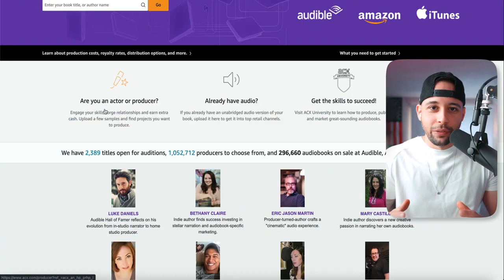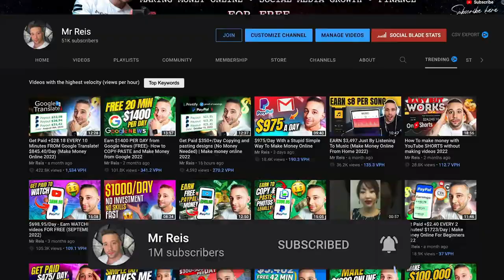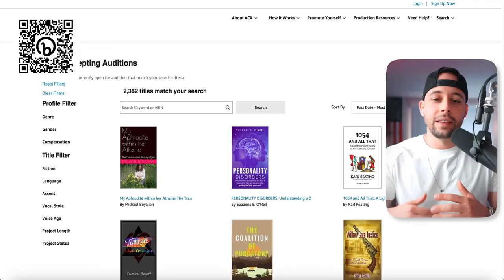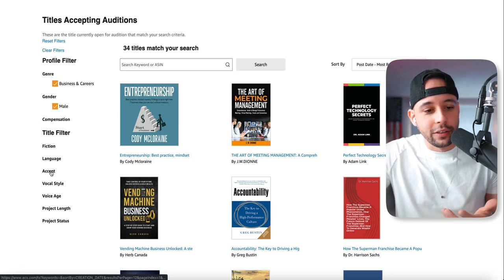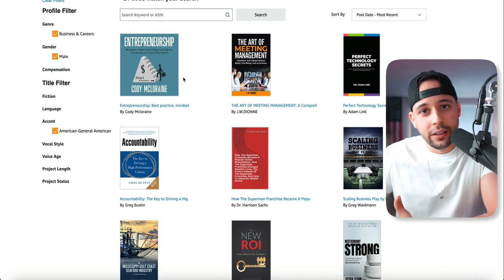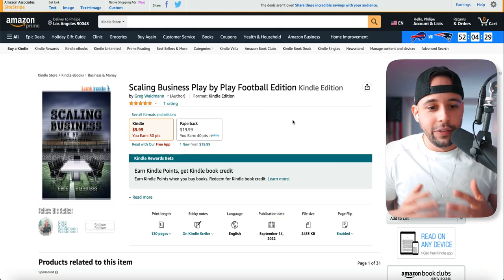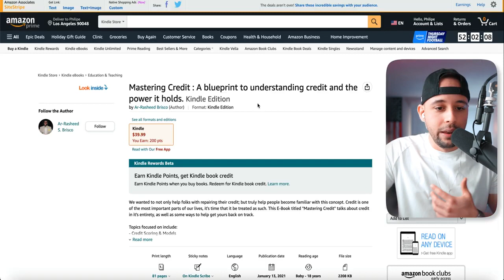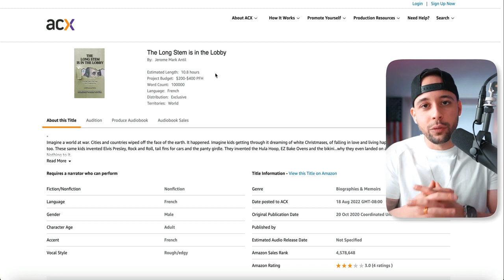Website Paying $400 Per Hour For Reading Amazon KDP Books | Make Money Online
►In this video you will find out a Website Paying $400 Per Hour For Reading Amazon KDP Books | Make Money Online

► NEW HERE?
➜ Investments
➜ Personal Finance
➜ Entrepreneurship